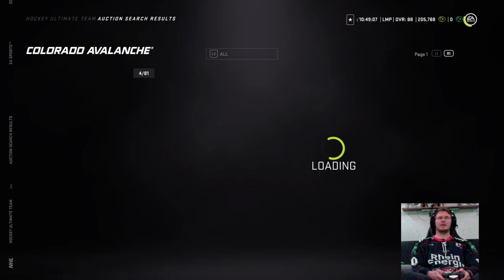NHL 21 - NHL 2030 - Neue Karten - 90 - Stützle